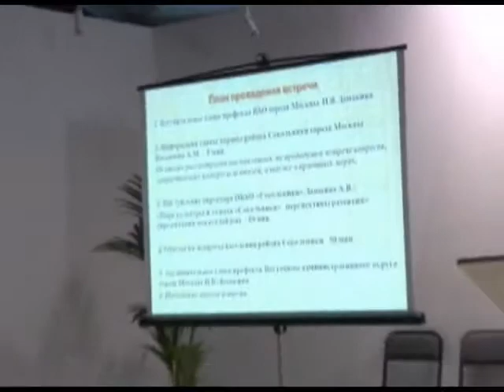The working meeting of the Prefect of the EAD of Moscow with residents of the district